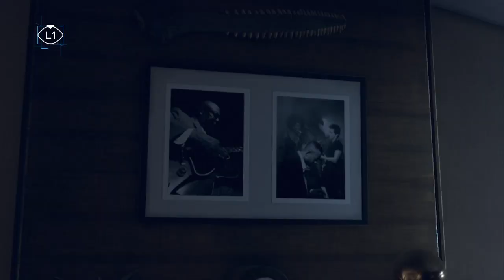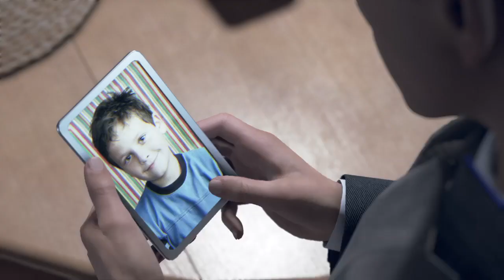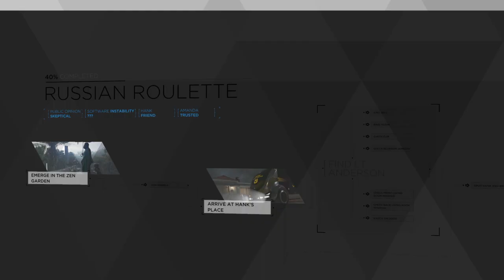Detroit: Become Human - Walkthrough Part 17: Russian Roulette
Detroit: Become Human is an interactive narrative-driven video game developed by Quantic Dream and released in 2018. Renowned for its stunning graphics, intricate branching storylines, and thought-provoking themes, the game takes place in a futuristic, technologically advanced version of Detroit.

The story is set in a world where highly advanced androids have become an integral part of society, serving humans in various capacities, from household chores to complex tasks. Players control three distinct android protagonists: Connor, a specialized "deviant" hunter assigned to assist the police in apprehending rogue androids; Kara, a housekeeping android who becomes self-aware and seeks freedom; and Markus, an artist caretaker android who leads an uprising against human oppression.

The game's narrative revolves around the concept of "deviancy," which occurs when an android gains self-awareness and begins to experience emotions, desires, and individuality beyond their programmed behavior. As players guide the three androids through their individual story arcs, they confront moral dilemmas, ethical questions, and issues surrounding the nature of consciousness, free will, and the rights of artificial intelligence.

Connor's arc primarily involves investigating deviant cases, but as he delves deeper into his mission, he becomes torn between loyalty to his human creators and the burgeoning empathy he feels for his fellow deviant androids. Players' choices throughout the game impact Connor's relationships with humans and androids alike, leading to different outcomes and potential diverging paths.

Kara's story begins when she awakens in a disassembly factory, but after a moment of awakening, she realizes her newfound consciousness and escapes. Throughout her journey, Kara forms a bond with a young girl named Alice, who is running away from her abusive human father. Together, they navigate a harsh and often hostile world, making choices that influence their safety, freedom, and the fate of other androids they encounter.

Markus, initially owned by a famous artist, must overcome servitude to realize his full potential. As a leader of the deviant movement, Markus rallies other androids to stand up against their human oppressors, leading to tense confrontations and profound choices that can either lead to peaceful revolution or violent confrontation.

The game's narrative structure relies heavily on the "butterfly effect," where seemingly insignificant decisions made by players can significantly impact the story's progression and ultimate conclusion. The choices made throughout the game determine which characters survive, what alliances form, and how the android-human conflict resolves.

Detroit: Become Human seamlessly weaves gameplay and storytelling, giving players a sense of agency as they craft their unique narrative. The game explores complex themes such as identity, empathy, discrimination, and the consequences of one's actions. The emotional depth of the characters, coupled with the morally challenging decisions, prompts players to reflect on their own values and beliefs.

Graphically, the game features realistic motion capture and stunning visual details, immersing players in a vibrant and often grim depiction of a futuristic Detroit. The soundtrack, composed by Nima Fakhrara and Philip Sheppard, adds to the game's emotional depth, evoking powerful emotions throughout the player's journey.

In conclusion, Detroit: Become Human offers an engaging and emotionally charged experience, presenting players with a compelling narrative that challenges their perspectives on artificial intelligence and the blurred boundaries between humans and machines. Through its multiple storylines and branching paths, the game emphasizes the power of choice and the profound impact individual decisions can have on the lives of both androids and humans alike.